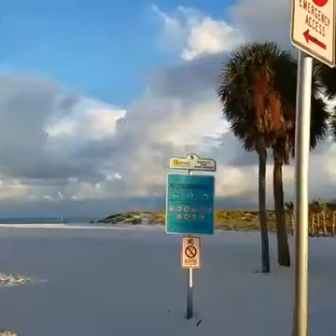Amazing morning at Clearwater Beach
It was an amazing sunrise at the beach today. A manatee showed up to share the video. Walked from sunrise on the bay over to the beach where huge clouds were floating over the Gulf of Mexico.